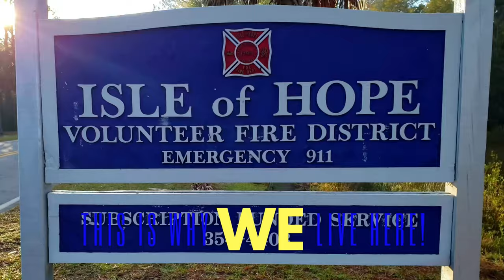Savannah's best neighborhood, Isle of Hope GA. Check out why we Live here and You should too!